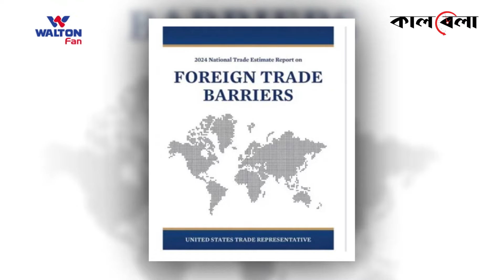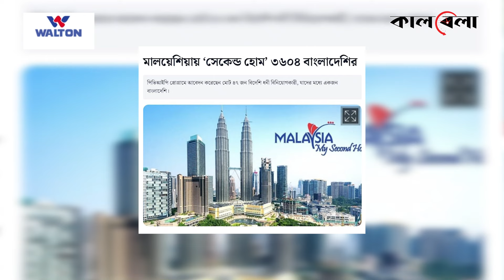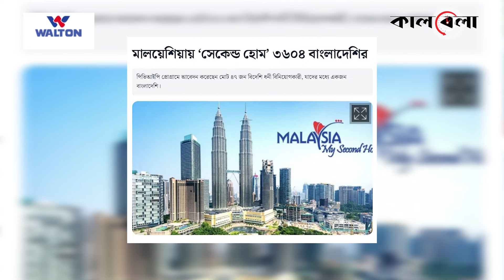দেশ ছাড়ছেন অনেকে, আবাস গড়ছেন মালয়েশিয়ায় | Second Home In Malaysia | Kalbela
বাংলাদেশে বিদেশি বিনিয়োগে সবচে বড় বাধা লাগামহীন ঘুষ আর দুর্নীতি। সম্প্রতি যুক্তরাষ্ট্রের একটি সংস্থাটি ২০২৪ সালের ন্যাশনাল ট্রেড এস্টিমেট রিপোর্ট অন ফরেইন ট্রেড ব্যারিয়ার্স’ শীর্ষক প্রতিবেদন এই তথ্য জানায়। দেশ ছাড়ছেন অনেকে, আবাস গড়ছেন মালয়েশিয়ায় | Second Home In Malaysia | Kalbela